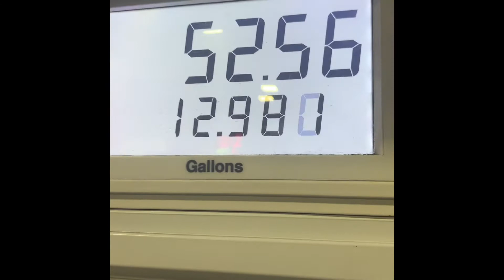POV race with friends post cars and coffee